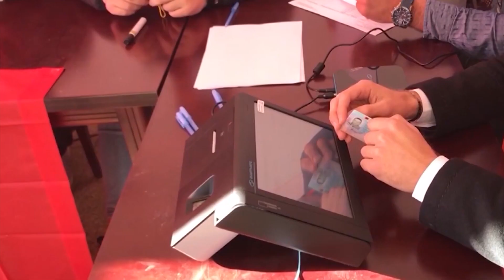Zgjedhjet vendore/ Meta në zyrën e Berishës: Në 15 maj, shumica bashkive në gjithë Shqipërinë do...